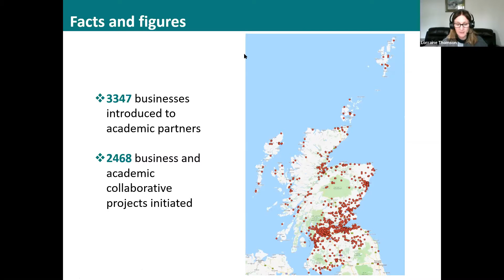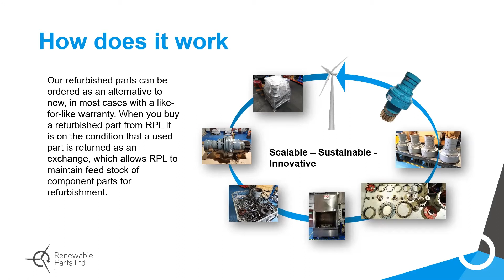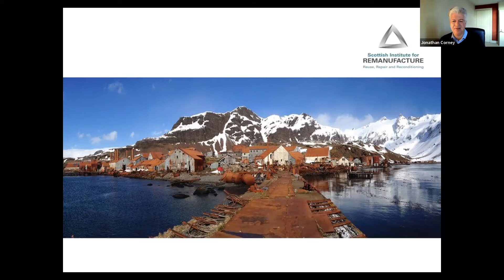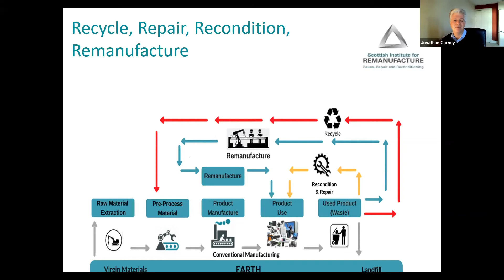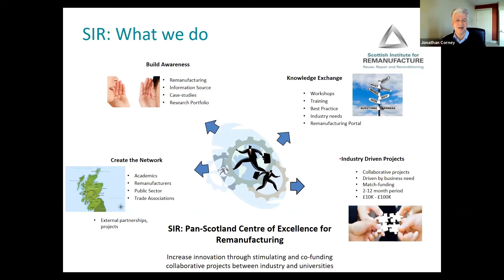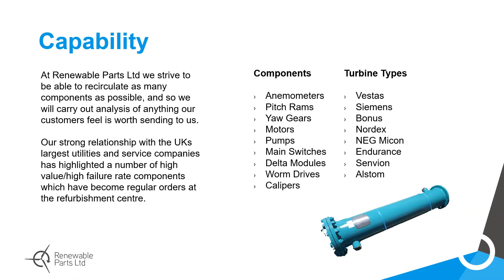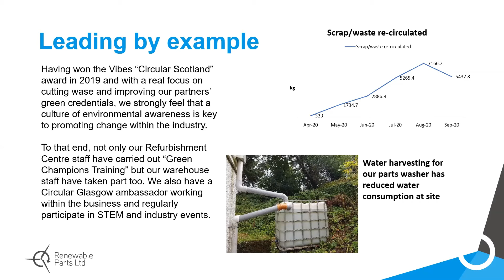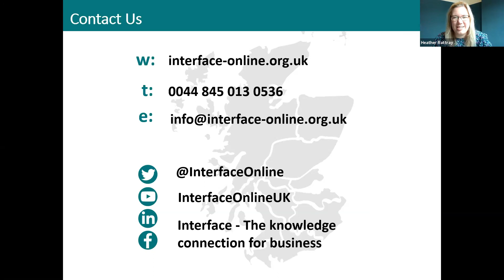Collaborations & the Circular Economy - Webinar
Interface's Lorraine Thomson is joined by Michael Forbes, Refurbishment Manager at Renewable Parts and Professor Jonanthan Corney from the Scottish Institute of Remanufacture (SIR) at the University of Strathclyde for a conversation on their collaboration and the circular economy. Through a referral from Highlands & Islands Enterprise, Interface supported Renewable Parts to identify an academic partner to help them develop an innovation programme around how wind turbine components can be refurbished and remanufactured to create a greener and more sustainable renewable energy industry.